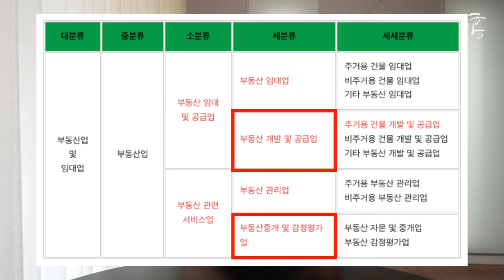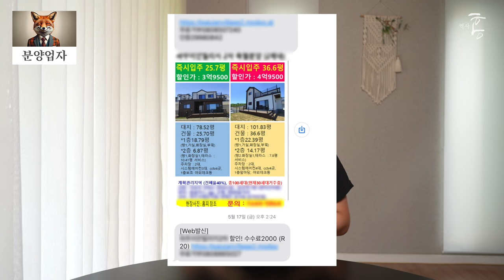'알면 안당한다!' 부동산 업자들 속 시원히 까보겠습니다.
얼마전 전세 사기에 관한 책을 읽었습니다. (전세지옥, 최지수 저)
거기에 이런 얘기가 나오더군요.

“아무도 부동산 업자가 누군지, 뭐하는 사람들인지 말해주지 않았다.
저 사람은 자격증도 없는데, 어떻게 나한테 물건을 보여주지?
이 사람들에 대해 조금만 알았어도 그렇게 겁먹지는 않았을 텐데.”

3040 부동산 거래 초심자분들은 꼭 좀 보셨으면 좋겠네요.

영상 만들면서 든 바보 같은 생각 하나.
이분들, 많이 버는 분들은 진짜 많이 법니다.
그럼 외제차 한대, 강남 아파트 한채 더 살 생각말고,
그 중 일부로 전세 사기 당한 피해자분들 좀 도와주는 게 어떨까.
거창한 인류애고 나발이고를 떠나 그게 자기 업에 대한 가장 효과적인 마케팅 수단 아닐까… 하는.